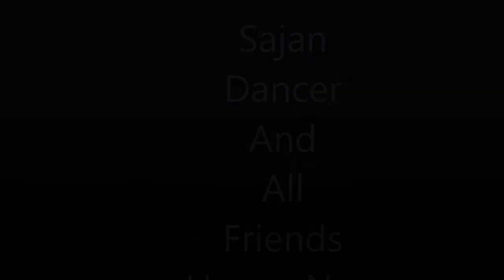"Sunny Sunny Yaariyan" Full Video Song new dance Saajan Verma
Freestyle dance feel this music fast time dancing on Freestyle amazing dance  |UDA| Saajan Verma
Hi
Welcome to Unbeatable Dance academy Regular Class only Sunday off
Choreography - Saajan Verma
You Tube Videos
Unbeatable Dance Academy , is a renowned dance training school in India. With the centres in Delhi Rohini West, Unbeatable Dance Academy has started on a journey to success. It's dance teachers are able to offer the best possible dance experience to our students.